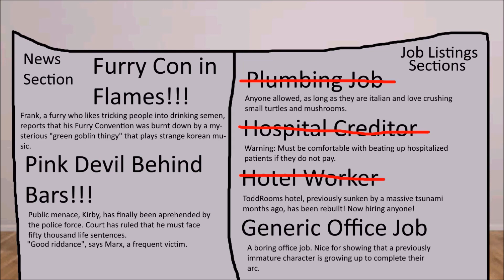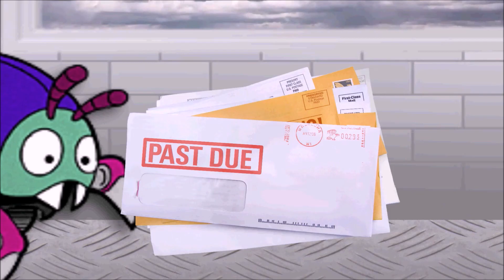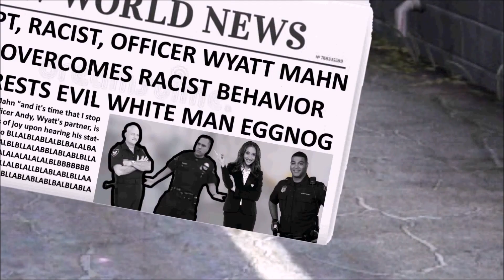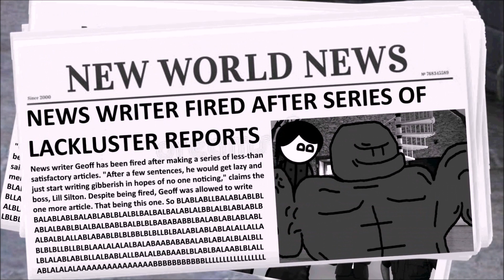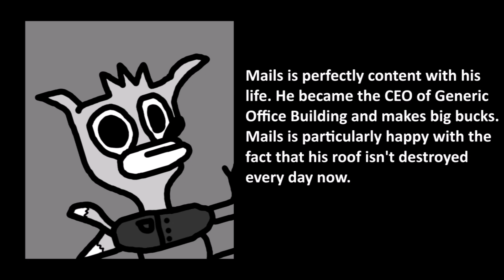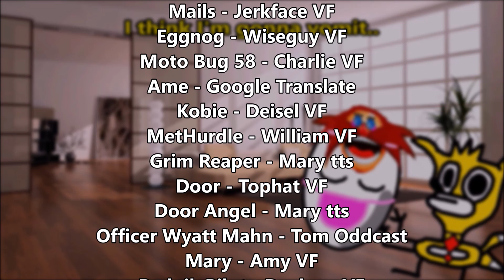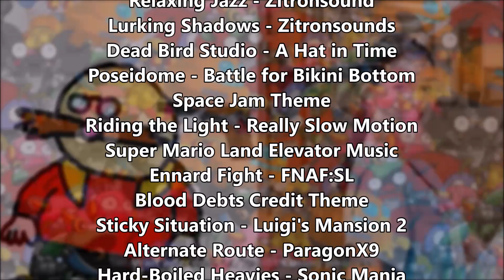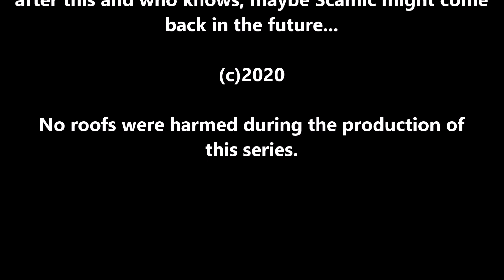Scamic Ep. 50 - Future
Mails says goodbye?